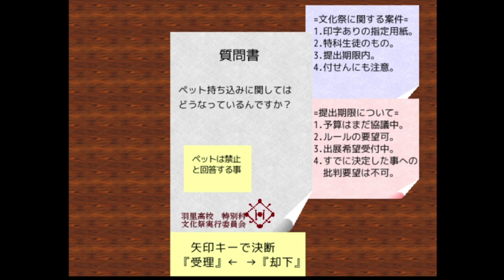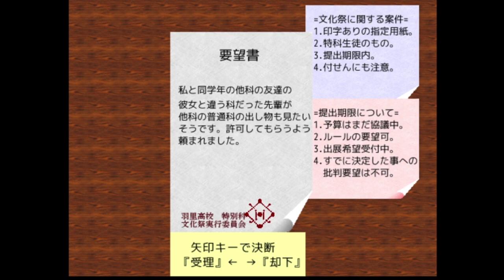【コクラセ】あれは全部夢だった、いいね？[酢]7【実況】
フリーゲーム【コクラセ】を実況プレイ！

緊急ミッションとか失敗が許されないもの、たいてい失敗しちゃうの何とかしたい。
まあ全部夢なんですけどね。

正直、コクラセの味方ではあるんですけど、コタローくんよりムサシくんに幸せになって欲しい・・・・・・・・・・・・・・・・・・・・・
ああいう人情で生きてる感じの男に弱いです。